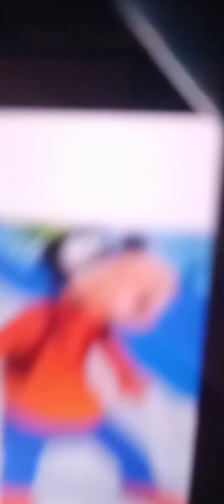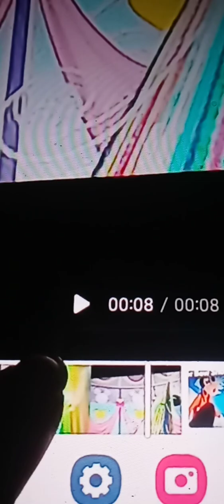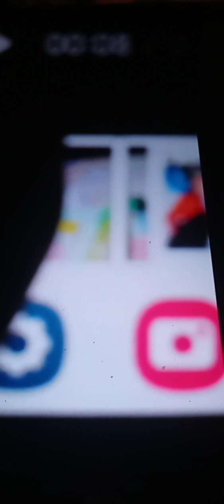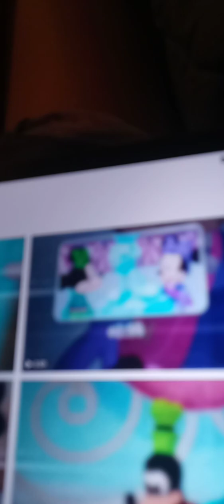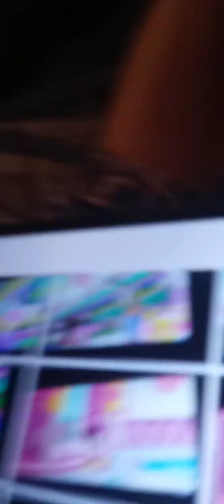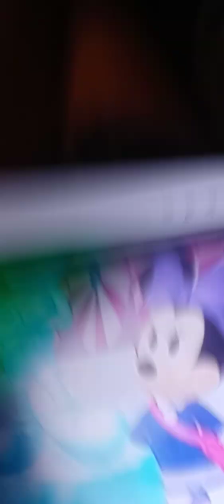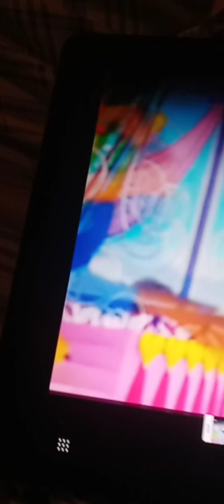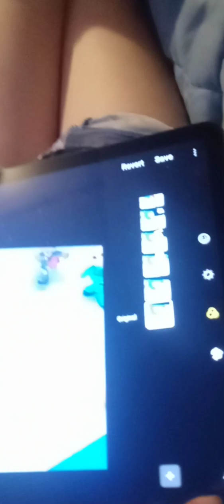January 20, 2023